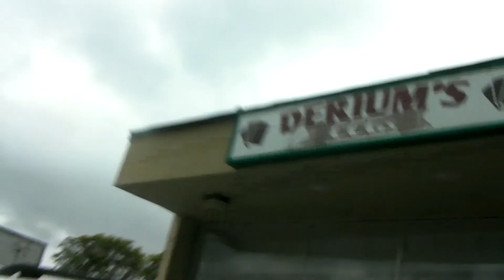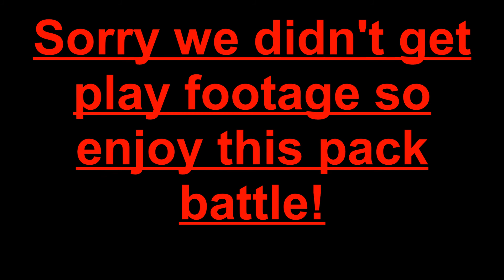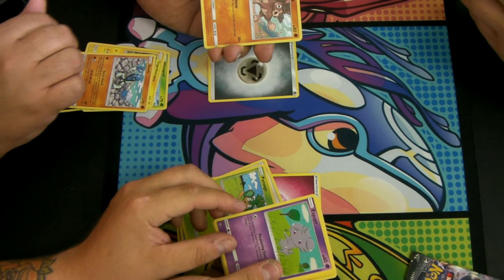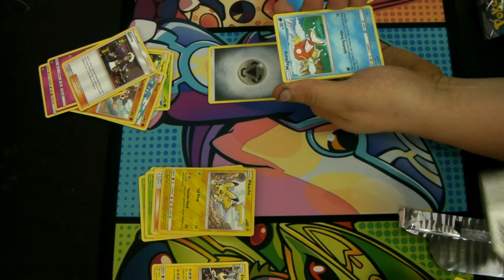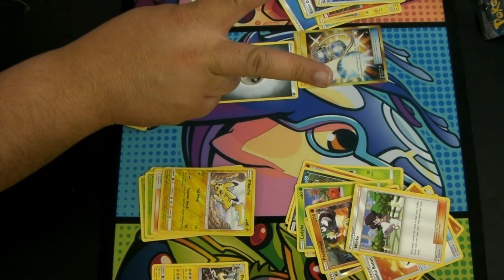POKEMON PRERELEASE!!!!!! WITH GUEST STAR FROM DERIUMS CCG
the whole crew went to deriums ccg today for the burning shadows pre release had a blast met new people all around a great experience! keep up the great work guys this prerelease was huge success it was a sell out!